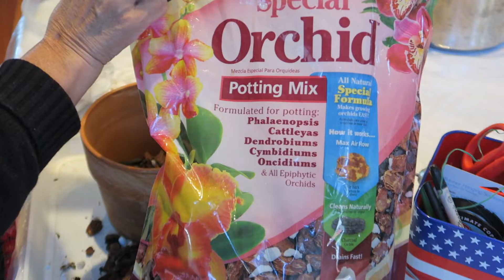An urgent repot of Cattleya Earl Imperial.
Hi friends, today I'm repotting this orchid. reason, #1 its not fitting in the pot and #2 leaves turning spotty brown.see what happened to the roots.